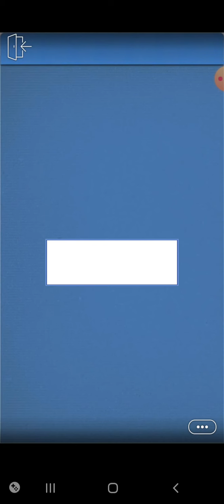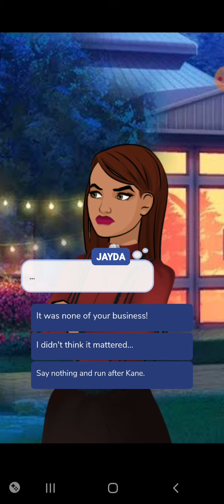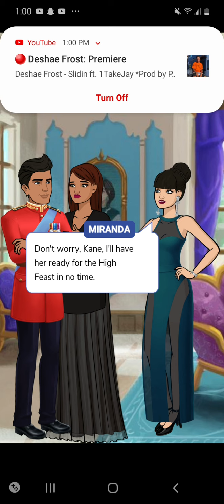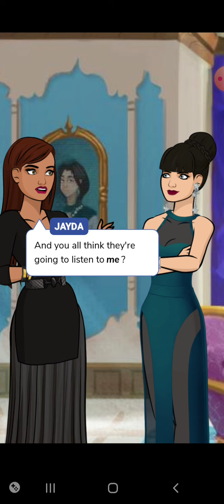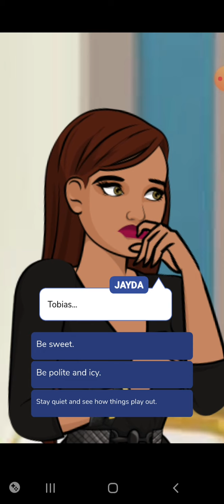SHE SET ME UP!||Episode||Recently Royal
HAPPY THANKSGIVING! Sorry I didn't say that in the video.. I recorded this like a couple of weeks ago just like the other episode's of Recently Royale.

Hope you enjoyed this video! Bye guys💗💝